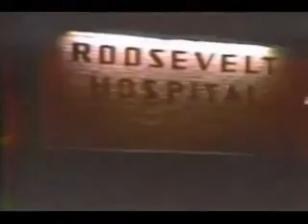John Lennon God Subtitulos Español